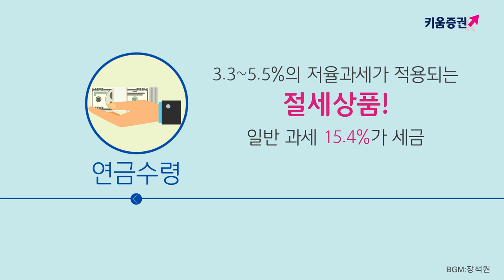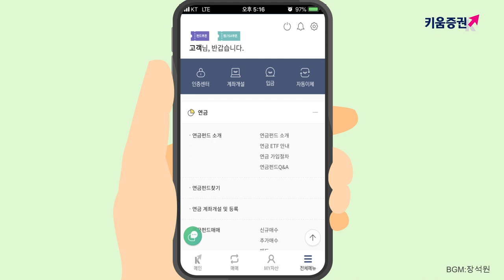[주식초보 l 펀드투자] 직장인이면 필수!! 연금펀드 시작하기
은퇴 후 노후준비! 저만 고민하고 있는 거 아니죠??
100세 시대, 너도나도 연금을 준비하라는데...

주린이가 지금부터 깨알팁~ 알려드릴게요

연금펀드! 이미 직장인들 사이에서는 세액공제
상품으로 유~명하답니다.
연금펀드로 꾸준히 납입하면 매년 최대 66만원까지
세액공제를 해주는 최고의 연말정산 효자 상품!!

그렇다면 연금펀드 쉽게 준비하는 방법! 주린이와 함께
알아봐요

※한국금융투자협회 심사필 제19-02642호(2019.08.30)